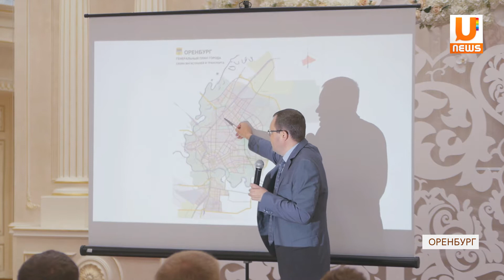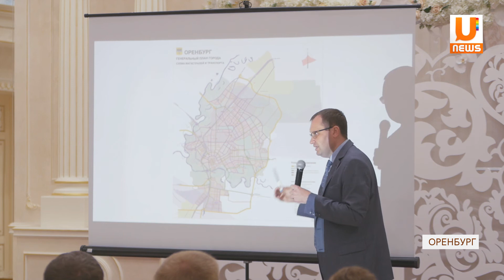UTV. Шумиха вокруг строительства дороги в Степном не утихает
Сегодня прошла очередная встреча жителей Оренбурга с представителями администрации. Разговор в очередной раз пошел о строительстве дороги по проезду Северному. До чего на этот раз договорились люди и власть?